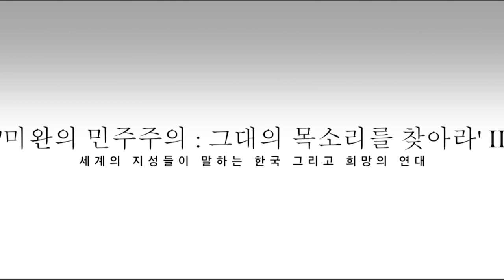놈 촘스키 MIT 교수와의 대담 2편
[미완의 민주주의-그대의 목소리를 찾아라]

"봉건제도를 봅시다. 대부분의 사람들은 누리지 못하였지만, 그 속에서 어떤 기회라도 가질 수 있던 이들은 자식들만이라도 봉건 시스템 안에서 높은 자리로, 권력의 부분이라도 누리기를 바랐습니다. 그걸 행복이라고 쫓았죠. 제가 말하고 싶은 것은 만약에 권위와 통치의 시스템이 있고, 당신이 그 시스템을 받아들인다면, 선택은 오직 '그 안에서 어떻게 하면 위로 올라갈까'라는 것뿐이라는 거예요.

싱가포르를 봅시다. 선진 산업사회죠. 그 사회는 존재 양식이 파시스트 상태에 가까워요. 믿기 어려울 정도의 권위주의, 고문, 억압이 있죠. 그런데도 젊은이들은 그 시스템 안에서 상승하고 싶어합니다. 우리가 할 수 있는 단 하나의 대안은 그것을 깨트리는 것뿐입니다. 민주적 혁명을 이뤄내는 거예요."

안타깝게도 4년 전, 촘스키가 제기한 문제는 지금도 이어지고 있다. 무엇이 민주적 혁명일까? 우리는 지금 성장은 둔화되고 고용은 창출되지 못하는 질서 속에서도 성장을 향한 돌파구를 찾는다. 약자의 터전을 발판삼아 강한 부문의 경쟁력을 높이고자 분주하다. 식량 자립도는 뒷전으로 밀리고, 세계시장 돈의 흐름을 쫓아 이윤을 붙잡기에 국내 산업은 상시적 구조조정 속으로 빨려들어가고 있다. 이제 이 흐름에 더욱 분명한 제동을 걸어야 할 때다.